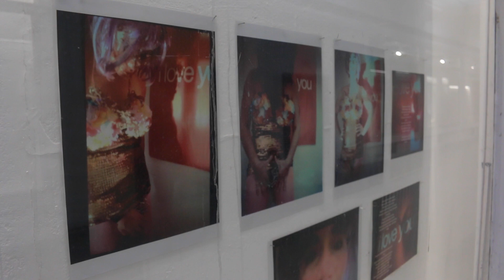Očima kurátora Hynka Chmelaře: k výstavě Subject 48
Kurátor Galerie Dukla Hynek Chmelař ve svém komentáři přibližuje divákům myšlenku výstavy, popisuje tvůrčí proces jednotlivých autorů a celkově pomáhá otevřít diskuzi nad tématy, která výstava přináší.
Výstava je podporována Statutárním městem Ostrava